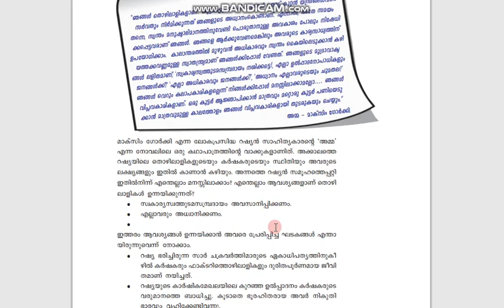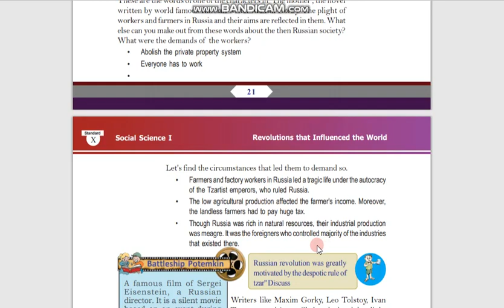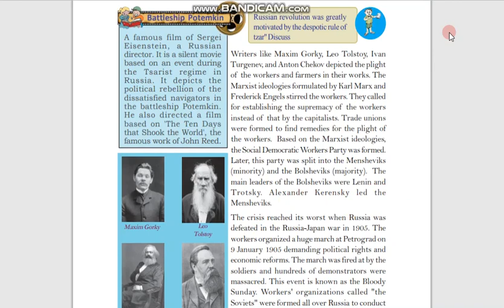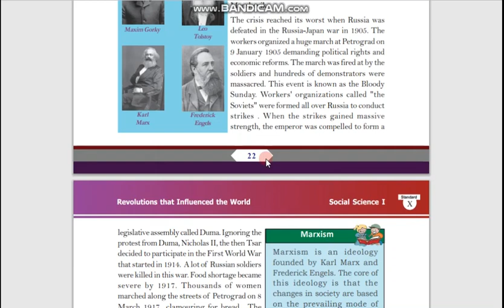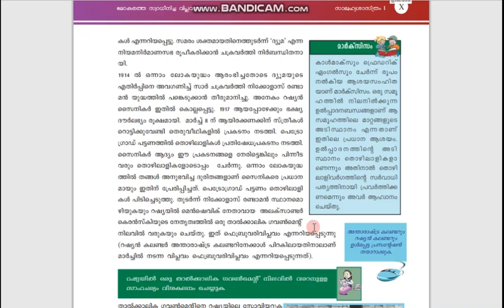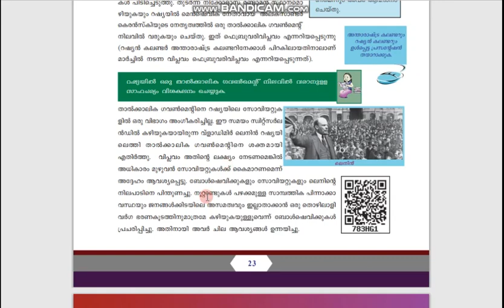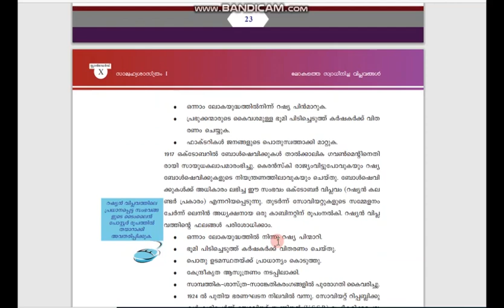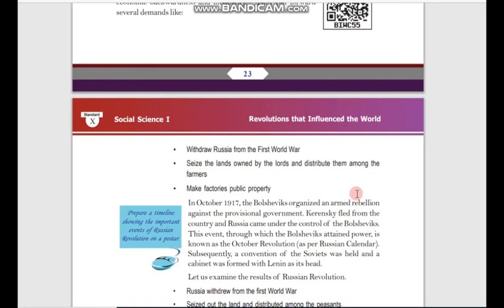SSLC History Chapter 1 - Russian Revolution